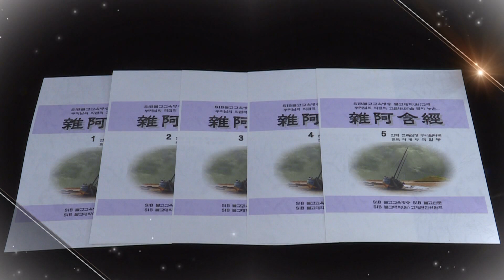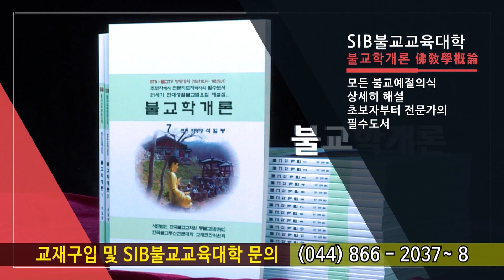잡아함경... 1057회, 인연경... 아상 인상 중생상 수자상 이제라도 바르게 알아야...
*석일봉스님 저서/도서쇼핑몰